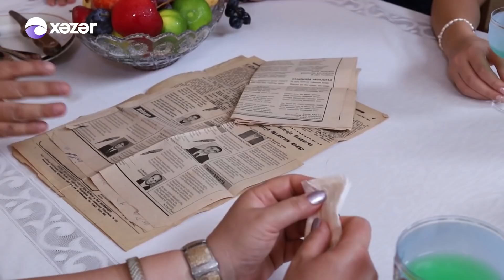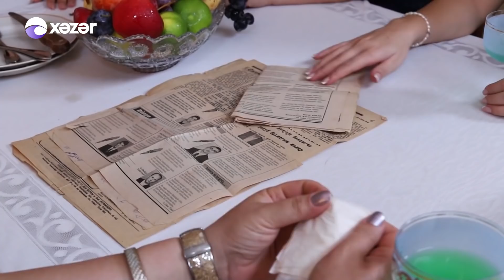Bir Gün Sizdə, Bir Gün Bizdə - İlqar İbrahimovun Evi 20.10.2021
Aparıcı: Xəyalə Quliyeva
İştirakçılar: İlqar İbrahimov
                     Samirə Abbasova
                     Gülsarə Həsənova
                     Zülfiyyə Karaahmet